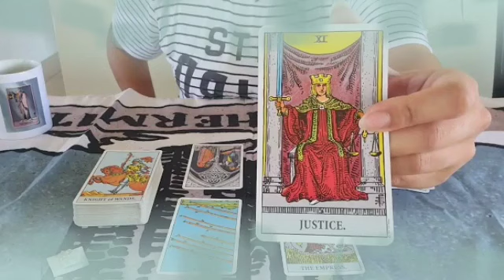برج الحمل من 10 إلى 20 تشرين أول 2023 / خير قادم لك🤲رزق غير ارضك يا حمل✈️رجوع حق مأخود😔حب جنوني لك♥️